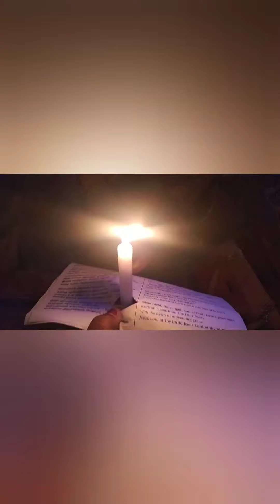what do u feel about my christmas/Happy christmas to u all my dears🎄🎄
God Bless u all in this christmas .and coming new year is a very prosperous new year to all my friends ...be brave and confident always .🎄🎄🎄🎄🎄🎄
Thank god fr giving this christmas. ✨✨🎄🎄✨✨🎆🎇✨🎄